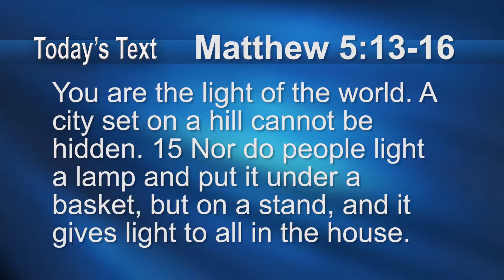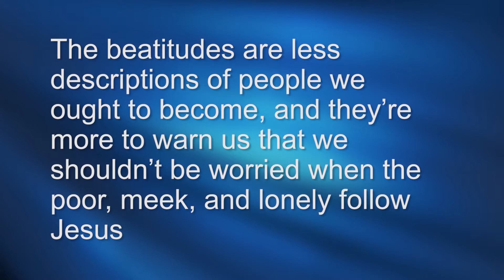03 The Sermon Chris Oberg - Matthew 5:13-16